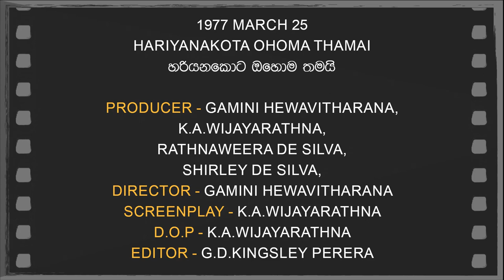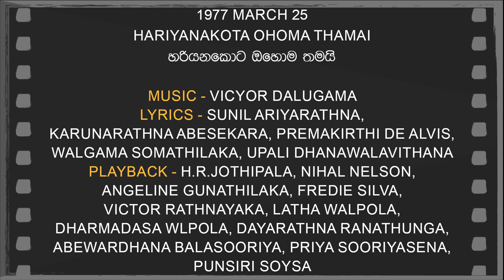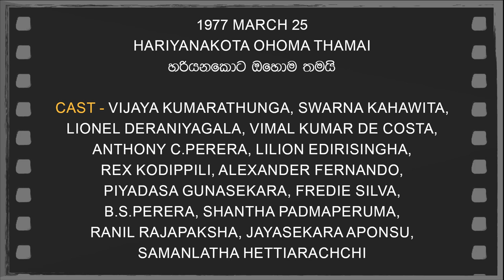Daily Movies 25 03 1977 HARIYANAKOTA OHOMA THAMAI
1977 MARCH 25
HARIYANAKOTA OHOMA THAMAI
හරියනකොට ඔහොම තමයි
PRODUCER - GAMINI HEWAVITHARANA,
K.A.WIJAYARATHNA,
RATHNAWEERA DE SILVA,
SHIRLEY DE SILVA,
DIRECTOR - GAMINI HEWAVITHARANA
SCREENPLAY -K.A.WIJAYARATHNA
D.O.P -K.A.WIJAYARATHNA
EDITOR -G.D.KINGSLEY PERERA
LYRICS -SUNIL ARIYARATHNA,
KARUNARATHNA ABESEKARA,PREMAKIRTHI DE ALVIS,
WALGAMA SOMATHILAKA,UPALI DHANAWALAVITHANA
PLAYBACK -H.R.JOTHIPALA,NIHAL NELSON,
ANGELINE GUNATHILAKA,FREDIE SILVA,
VICTOR RATHNAYAKA,LATHA WALPOLA,
DHARMADASA WLPOLA,DAYARATHNA RANATHUNGA,
ABEWARDHANA BALASOORIYA,PRIYA SOORIYASENA,
PUNSIRI SOYSA
CAST-VIJAYA KUMARATHUNGA,SWARNA KAHAWITA,
LIONEL DERANIYAGALA,VIMAL KUMAR DE COSTA,
ANTHONY C.PERERA,LILION EDIRISINGHA,
REX KODIPPILI,ALEXANDER FERNANDO,
PIYADASA GUNASEKARA,FREDIE SILVA,
B.S.PERERA,SHANTHA PADMAPERUMA,
RANIL RAJAPAKSHA,JAYASEKARA APONSU,
SAMANLATHA HETTIARACHCHI